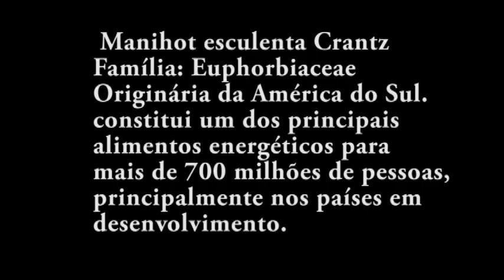Aipim Macacheira e Mandioca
Macacheira – Aipim – Mandioca
manihot esculenta
POR Nicole Allgranti
Fonte Embrapa Amapá
Professora Bianca Del Pin
Escola Luis Francisco Lippi